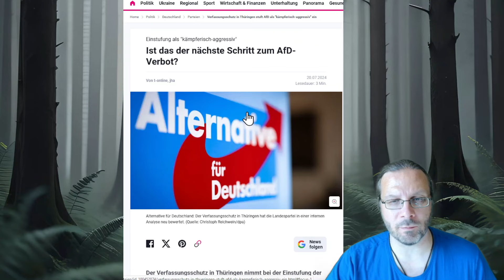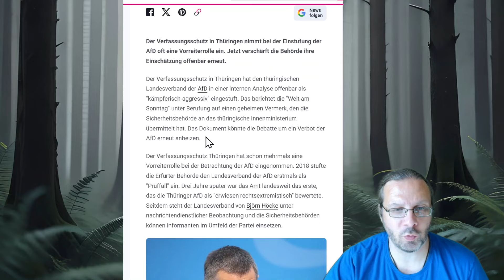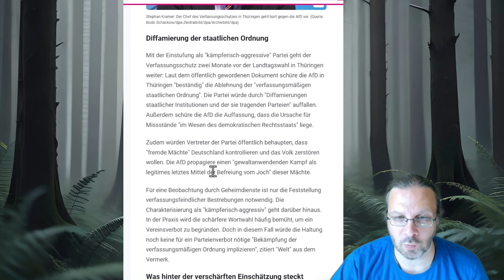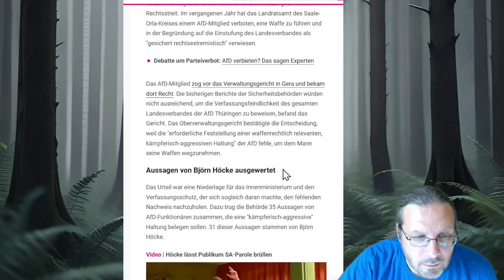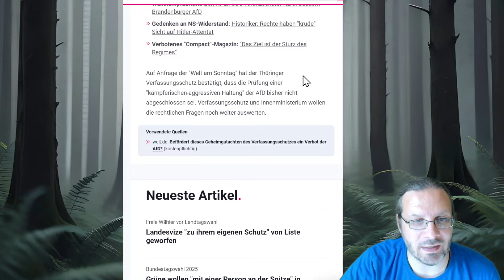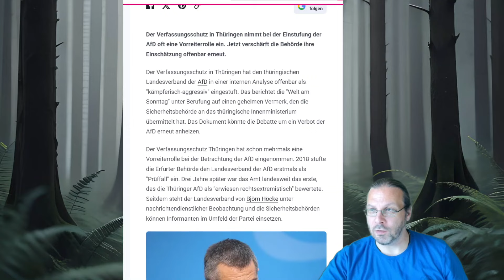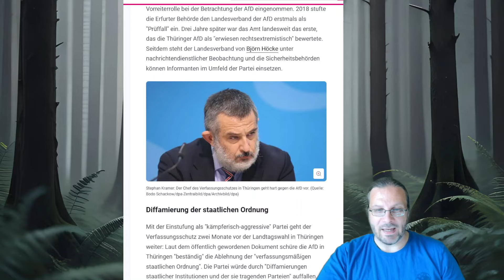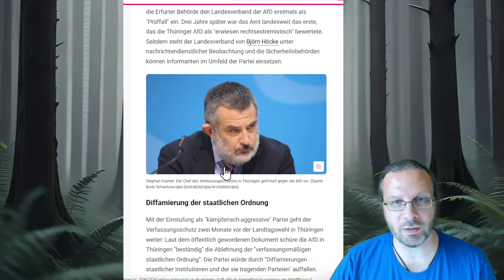AfD "kämpferisch-aggressiv" - ist das Compact-Verbot die Blaupause für die AfD?